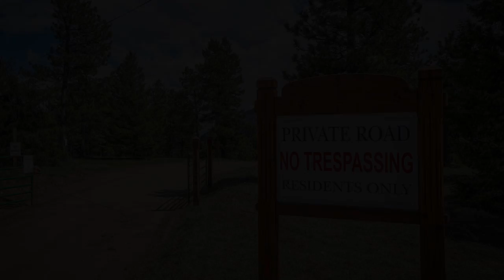2756 Bison Drive